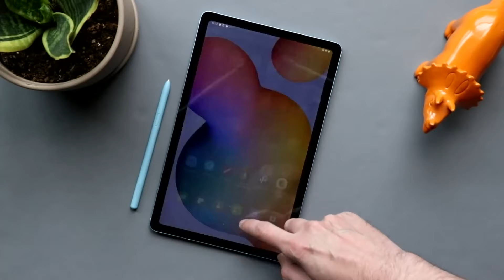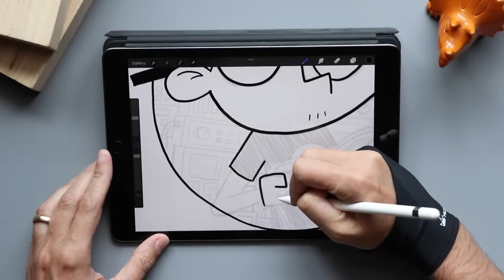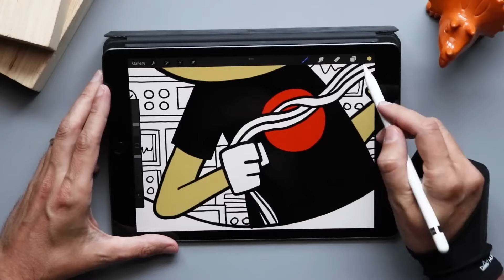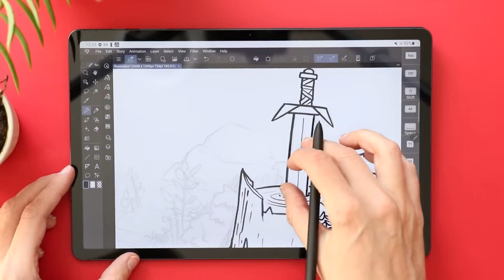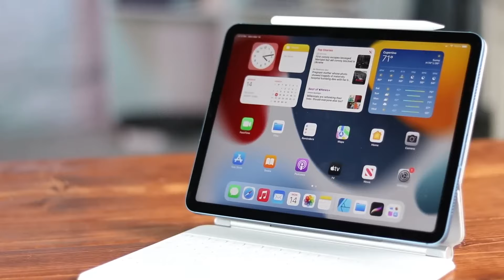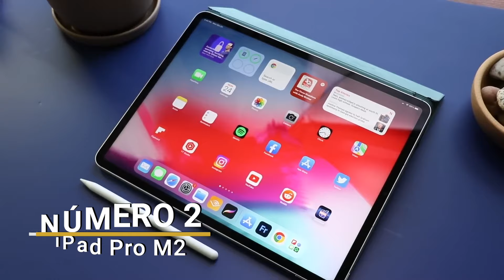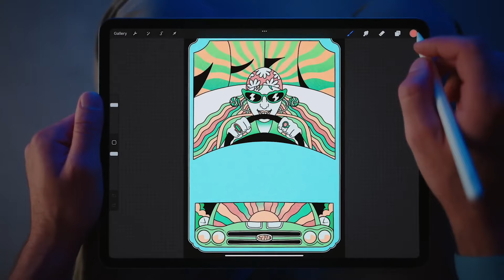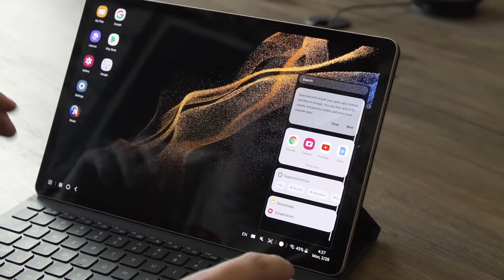MEJORES TABLETS PARA DIBUJO O DISEÑO GRÁFICO | TOP CALIDAD PRECIO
Estas son las 6 mejores tablets que podemos encontrar en 2023 para dibujar, diseñar o hacer ilustración.

⮕ Galaxy Tab S6 Lite
⮕ iPad 9 Gen
⮕ Galaxy Tab S9 FE (nueva)
⮕ iPad Air (M1)
⮕ iPad Pro(M2)
⮕ Galaxy Tab S8+

🔒 Prueba Surfshark 2 años por solo 2€ al mes + 4 meses gratis: